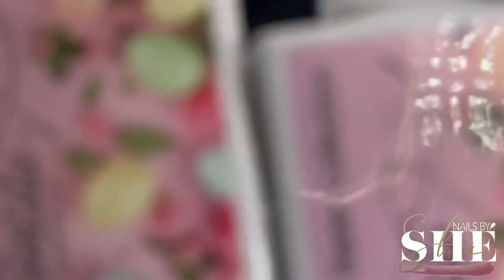TUTORIAL FRENCH 3D? Comenta 💕👑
Adquiere tus productos en

Code: Shé10%

Músico: @iksonmusic